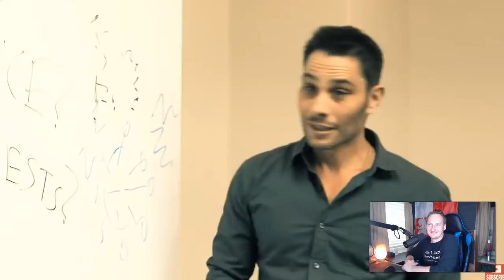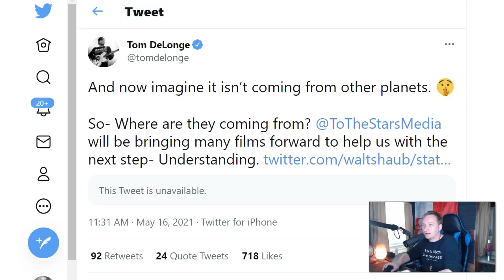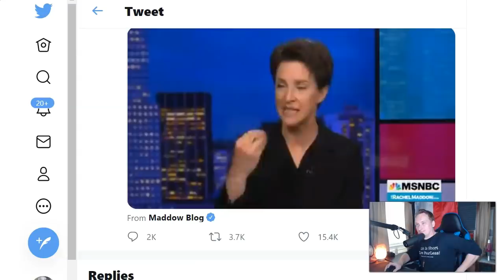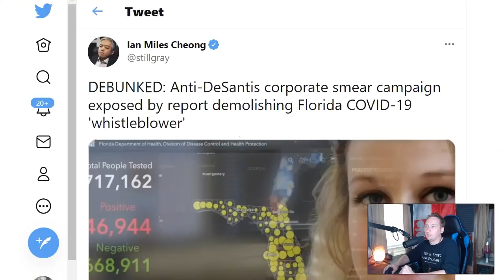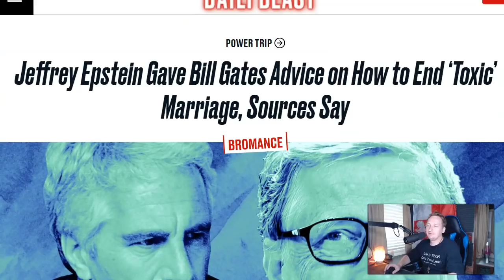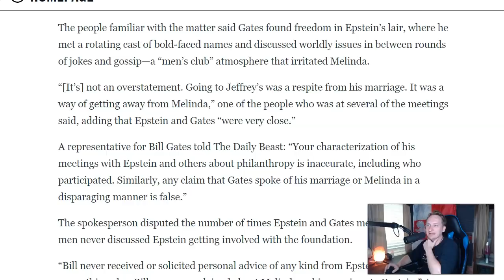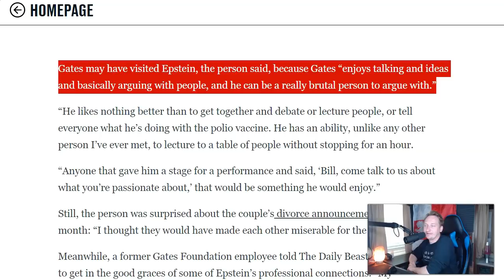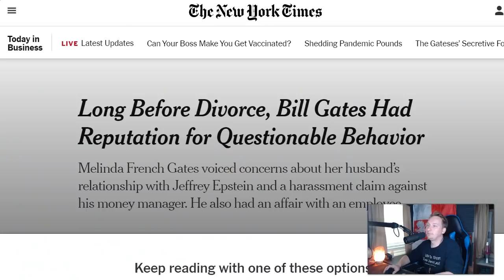BOMBSHELL: The Secrets Are Getting Leaked!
In this video, we break down bombshell revelations about Bill Gates' relationship with a disgraced man who did atrocious things to children. How deep did the relationship go?